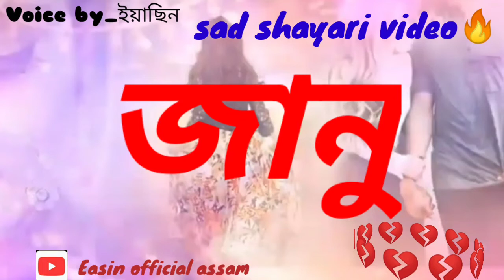জানু 👏sad status 😭 WhatsApp 🥀 koster emotional black background 🥀 shayari koster shayari video _2022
Bangali 🥀 status shayari koster emotional 😭 WhatsApp status shayari video _2022